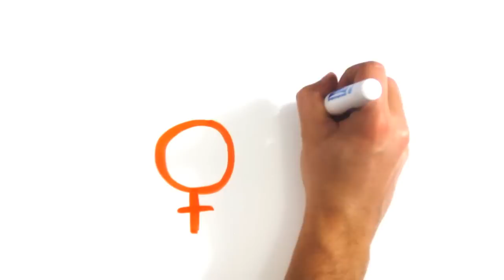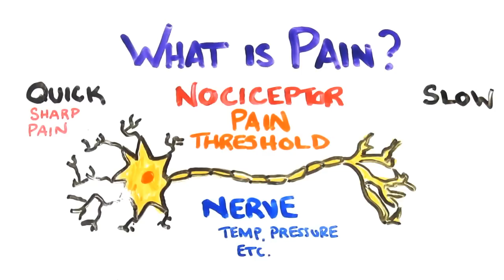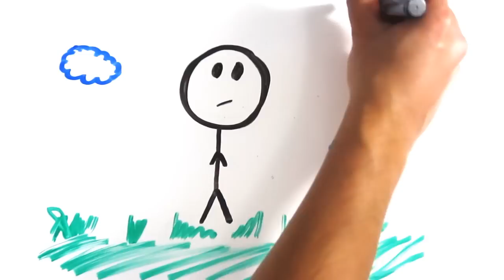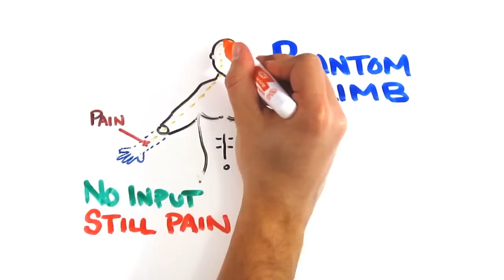Childbirth vs Getting Kicked in the Balls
In the battle of the sexes, who suffers more pain? A scientific breakdown of which hurts more - Childbirth or Getting Kicked in the Balls!

Further Reading --